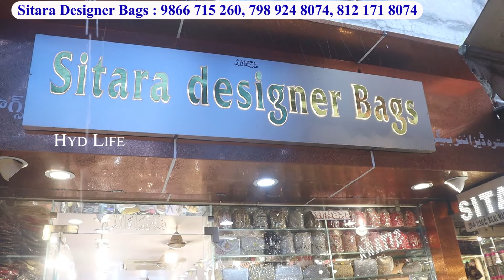Charminar Handbags Collection ₹ 70 Kids Purses Bridal Fancy Stone Work Clutches Single Courier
Shop Address :
Sitara Designer Bags
Bilal Market, Lad Bazar
Charminar, Hyderabad
Near Makka Masjid

hyd life
hyd life channel
Hyderabad Imported Hand Bags
Purses Clutches Sling Bags
Charminar Shopping Market
Charminar Imported Hand Bags
Online Shopping
Hyderabad Charminar Online Shopping
Charminar Street Shopping Ladies Bags
Showroom Quality Hand Bags
Hyderabad Market
Stylish And Imported Hand Bags
Wholesale And Retail
Ramadan Designer Bags Collection In Charminar
Bags wholesale market in Hyderabad
Imported & Fancy Ladies Bags
Charminar Shopping Market
High Quality Women's Hand Bags
Bridal Purse with Diamond work
Hyderabad Shopping